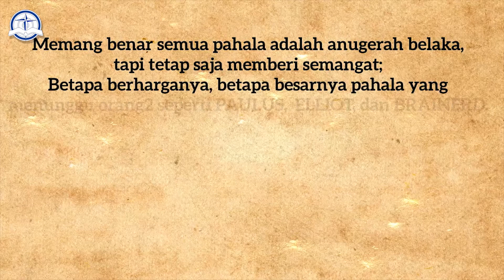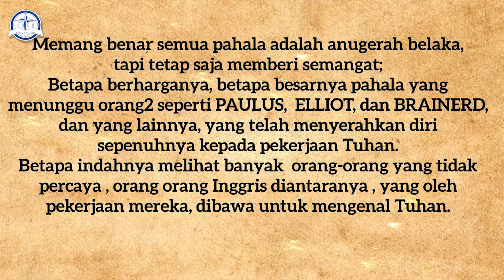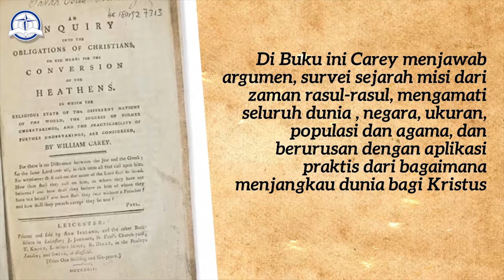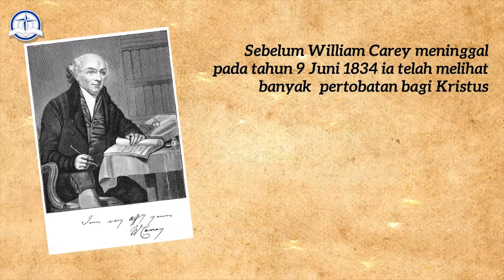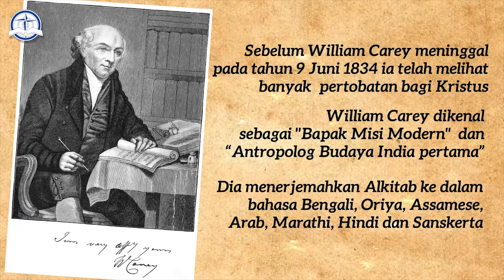Tokoh misionaris William Carey (Novan personal portfolio)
Tokoh misionaris William Carey dalam perjalanan keKristenannya. Video yang digunakan oleh Departemen Misi GKA Gloria Kota Satelit Surabaya guna menyambut bulan Misi tahun 2017.

Creating by Novan Andrianus
Video property of GKA Gloria Kota Satelit.